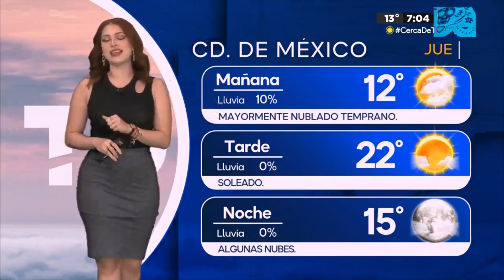Norma García 24 10 2024